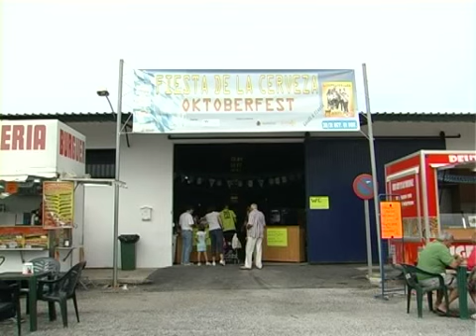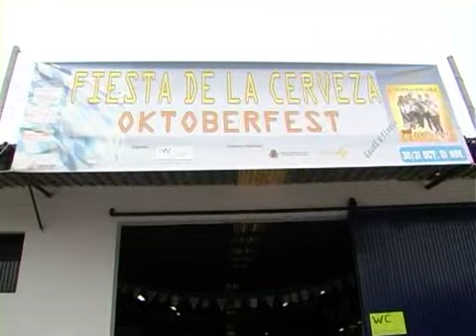AXARQUIA ACTIVA-I FIESTA DE LA CERVEZA ALEMANA EN TORROX COSTA (31-10-2009)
Programa Axarquia Activa de Axarquia 24 Televisión, I Fiesta de la Cerveza Alemana celebrada en el Recinto Hortomálaga de Torrox Costa el 31 de Octubre de 2009